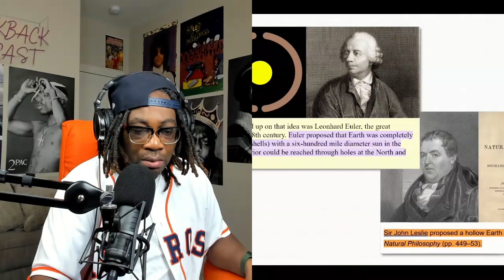ARE ALIENS LIVING IN THE CENTER OF EARTH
Are Aliens Living In The Center Of Our Earth